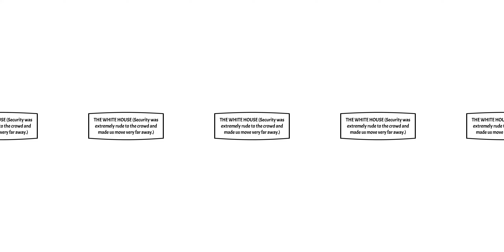Washington D.C. Virtual Tour of Top Tourist Sites - (Samsung Gear 360 - 2017 Edition )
During our visit to D.C. we saw the main tourist attractions in the area. This video takes you through a virtual tour of these attractions in the following order.

D.C. War Memorial

U.S. Capitol